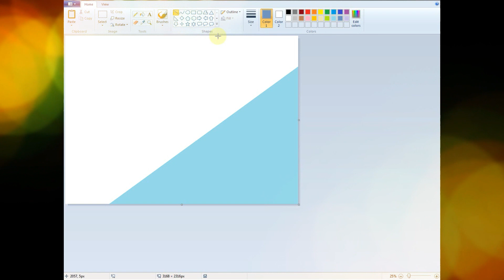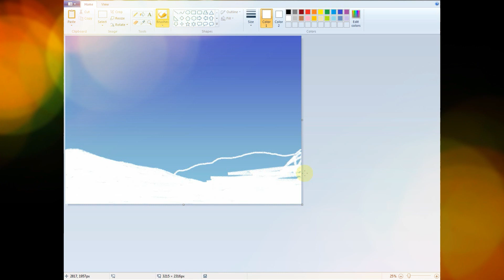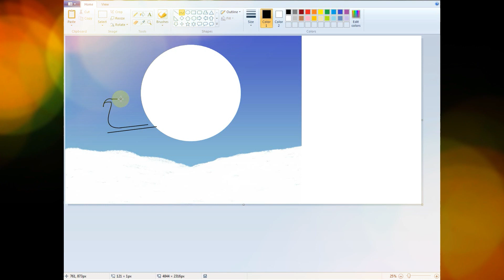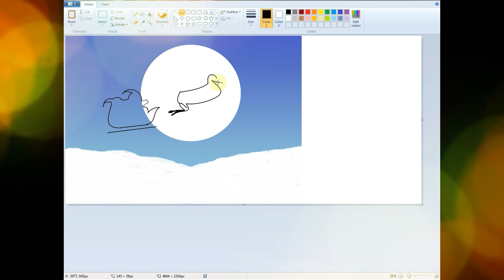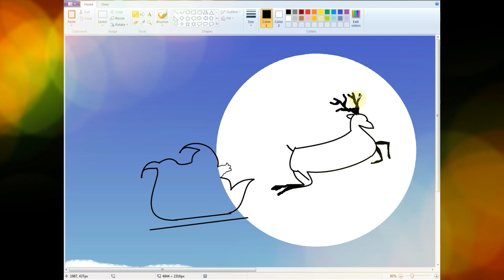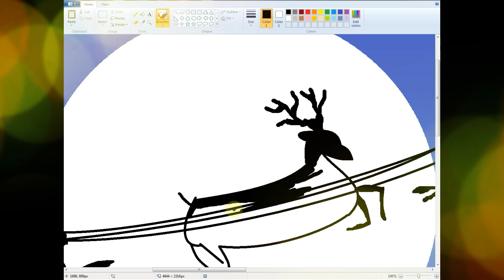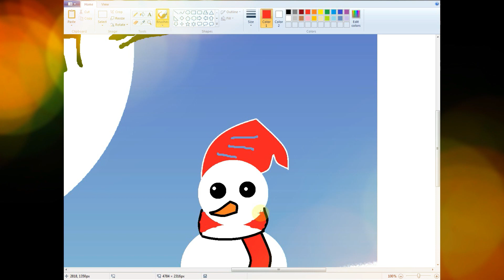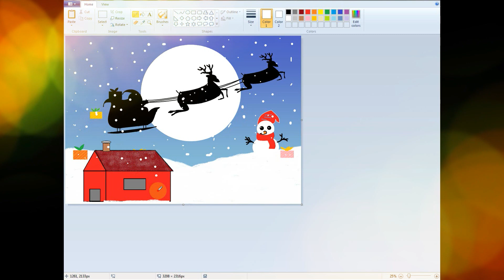Santa is out to deliver gifts